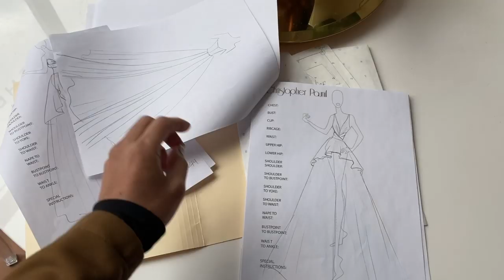Making a 2-Piece Wedding Gown for Anita Adetoye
Hi Everyone!

I hope you are all doing really well.  It's been a few weeks since I last posted, and there have been so many changes in our world.  I hope that you are all doing your best to stay safe and healthy during this time!

In today's video, I wanted to share the story behind the creation of a very special wedding gown for Anita Adetoye, celebrity makeup artist based in Nigeria.

Last April in 2019, Anita reached out to us at the beginning of her search for a designer to create her custom wedding dress for her upcoming nuptials to actor Emmanuel Ikubese.  Anita had also reached out to her cousin Ade to help with her search for the right designer.  Given that Ade is based in Ottawa and we are based in Toronto, the distance between us was quite manageable as Anita was not be able to travel to meet us for an in-person consultation, measurements, fittings or alterations. So, we relied on Ade for many things.

On the day that Anita had reached out to us, Ade did as well as she was referred to us by Kleinfeld Canada. Having worked with Kleinfeld since their opening in Toronto in 2014 (they also carry our collection), we have done many custom projects for them and they kindly directed Ade to reach out directly to us.  And we're really glad they did!

As Anita was unable to come to Canada to meet with us in-person, we relied on help from her side to take live measurements over FaceTime as we gave the instructions on how to take them.  More FaceTime calls followed to touch base and check in on the progress of her gown during the construction phase.

Having never met Anita in person, I think her dress turned out beautifully!  We are so pleased with the fit and she is too.  What do you think?

Last weekend on March 14th, Anita and Emmanuel said "I do" in what one might call a grand affair!  The event was beautiful from every angle, and no details appear to have been spared.  We are sending the newlyweds all the positive vibes we can muster for a happy life and partnership filled with love and blessings.

I hope you all love the video :)

Chris
xo